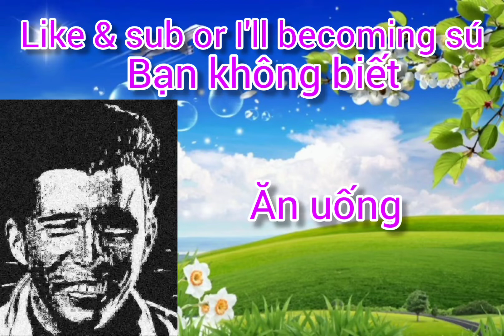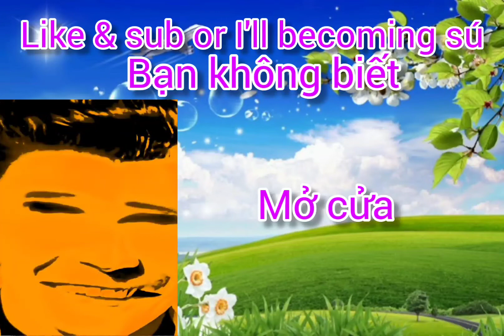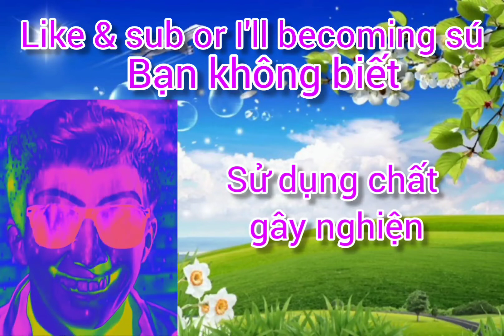RICK ASTLEY BECOMING UNCANNY - IDIOT - CANNY | BẠN KHÔNG BIẾT | I'LL BECOMING SUS